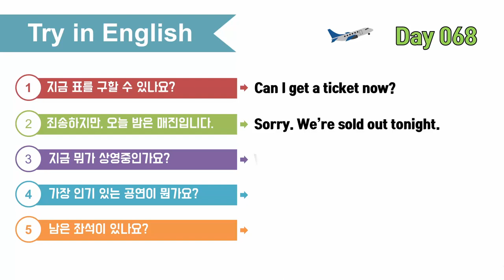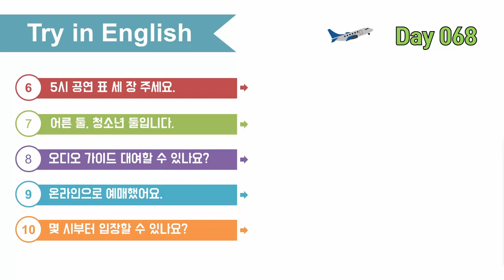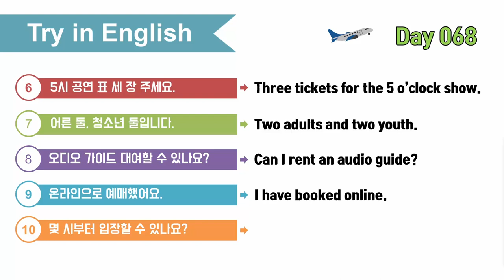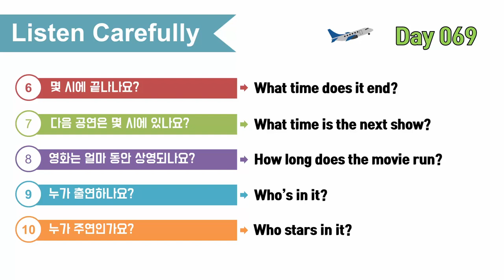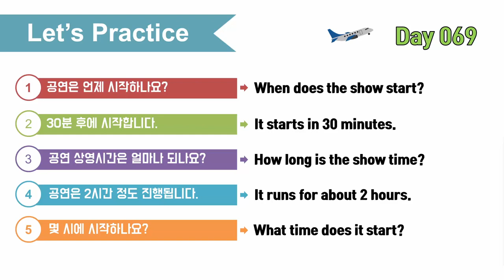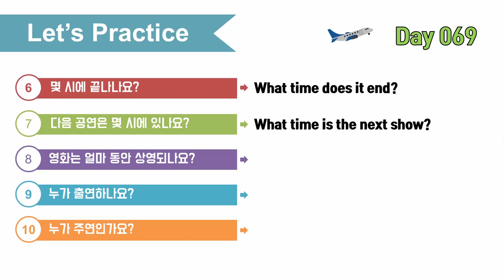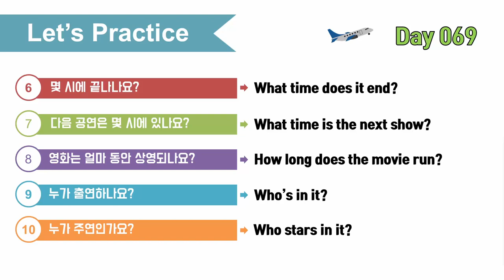여행영어 100일의기적 스터디｜DAY 069_공연정보｜혼자 영어공부하기,영어로 말문트기, 해외여행가서 영어하기, 기초영어회화 마스터하기, 필수 영어회화 정복